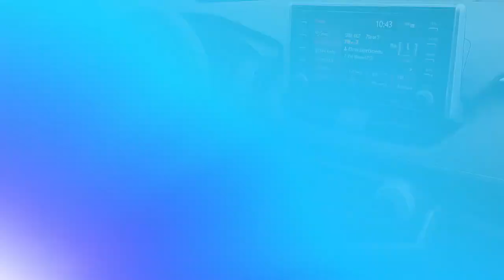Certified 2019 Toyota RAV4 XLE, Thorndale, PA 232950A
2945 E. Lincoln Hwy